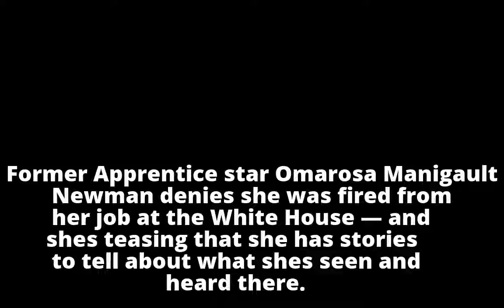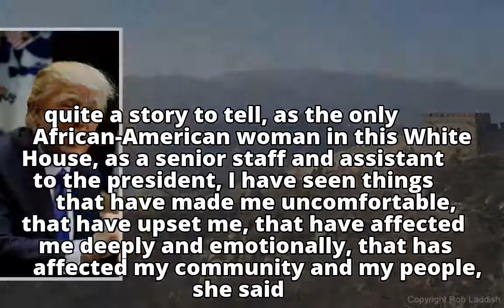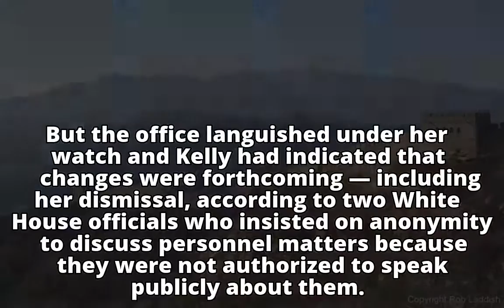Omarosa Manigault Newman denies White House firing